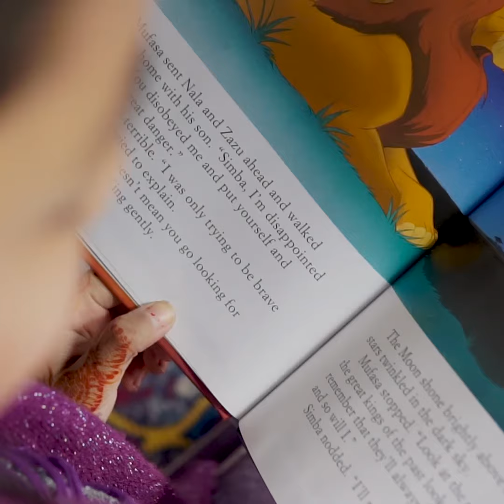Northwest Success Stories: Episode 3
Meet Munifa, a young girl from Malakand who was diagnosed with Thalassemia by birth. Munifa shares her experience with Northwest General Hospital and Dr. Muhammad Arif, Consultant Paediatrician and Neonatologist, who undertook her critical case and provided successful treatment. At Northwest, we make it all about our patients' health and we are very pleased to see Munifa recovering and back with her family.